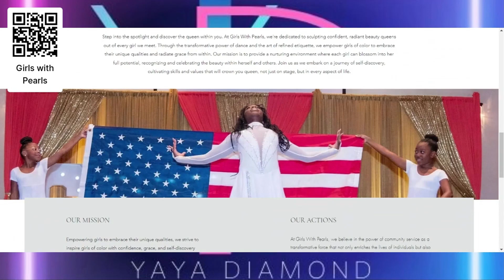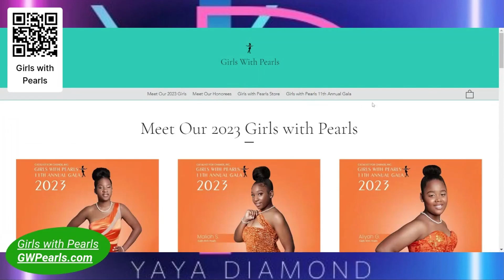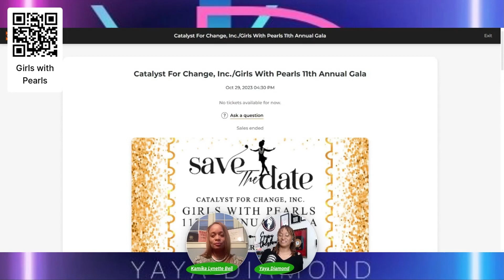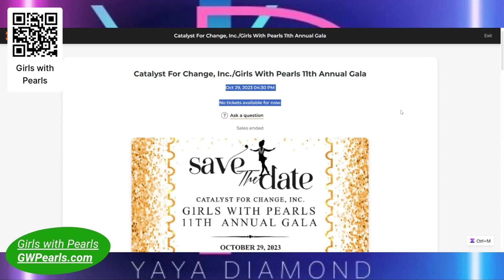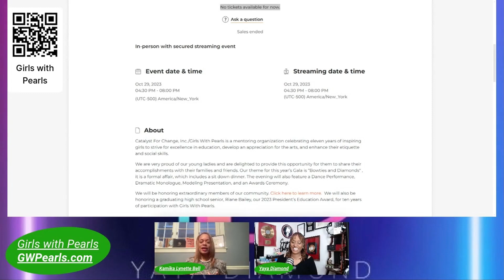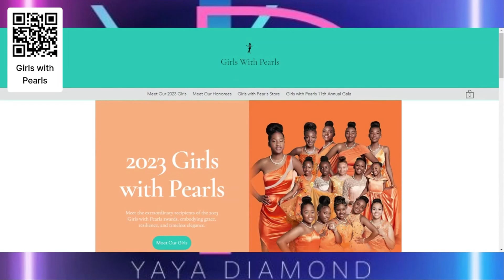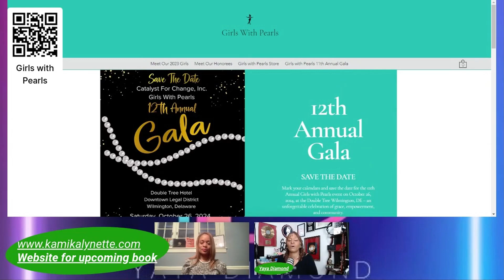Girls with Pearls: Cultivating Confidence and Leadership in Young Girls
⏱️⏱️VIDEO CHAPTERS⏱️⏱️:

00:00:00 - Introducing Mentorship for the Next Generation with Miss Kamika Bell
00:03:14 - From Shyness to Confidence: A Journey Through Pageantry and Public Speaking
00:06:05 - Empowering Young Girls: The Mission of Girls with Pearls
00:08:55 - Celebrating Milestones and Cultivating Creativity in Youth Mentorship
00:11:50 - The Importance of Vision and Self-Image in Developing Future Leaders
00:14:39 - Expanding Reach: From Local Impact to Nationwide Influence
00:17:28 - Courageous Conversations and Entrepreneurship: Inspiring the Next Generation

Experience the excitement of Yaya Diamond's show as she delves into the significance of positive representation for women of color with Kamika Bell. They discuss the societal challenges faced by young girls and the scarcity of empowering role models in media. Kamika emphasizes the need for initiatives like 'Girls with Pearls' to provide a platform where girls can recognize their beauty and worth, countering negative stereotypes.

 This description captures the essence of their conversation, highlighting the crucial role mentorship plays in shaping confident, successful women who can defy societal expectations.